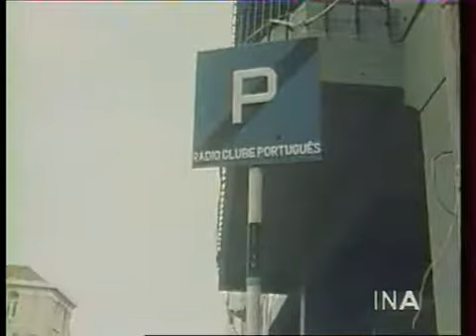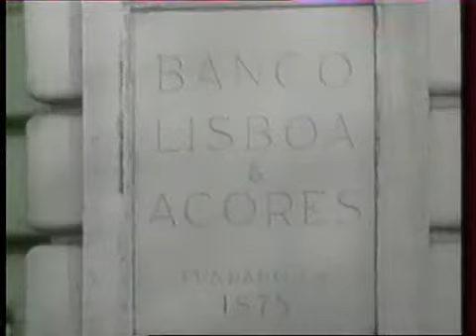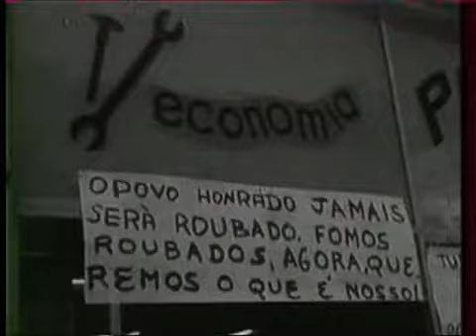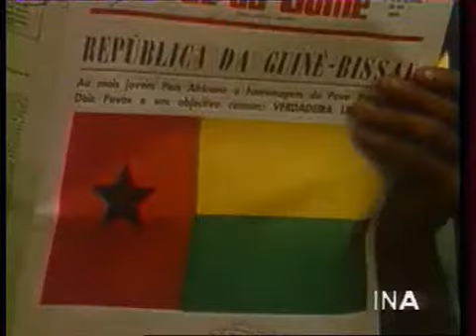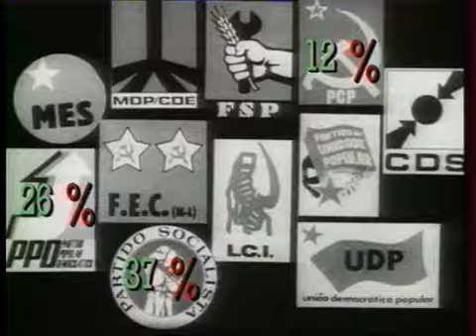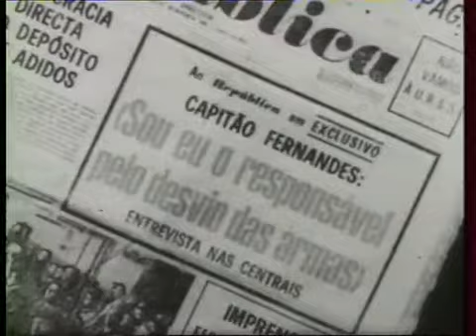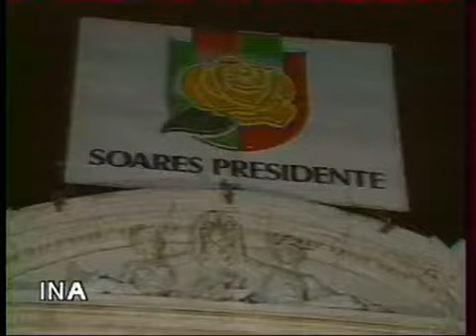Portugal 1974 : la révolution des oeillets - émission "Les brûlures de l'Histoire" (1994)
Retour sur la révolution des oeillets au Portugal en 1974 qui entraina la chute de la dictature de Salazar.